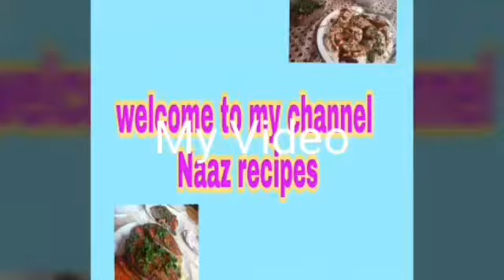Vegetable korma || How to make vegetable korma in simple way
Hello n welcomes to my channel Naaz Recipes.Today i make vegetable korma with delicioustaste n easy to make.It is a complete dish in a meal with lots of nutrition.